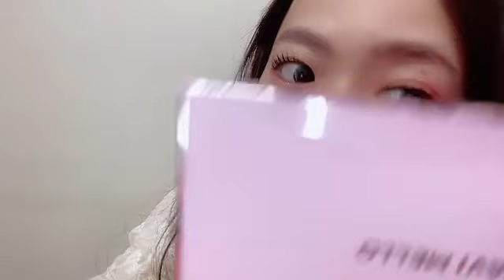2024年01月07日 12時41分53秒 橋本 陽菜AKB48